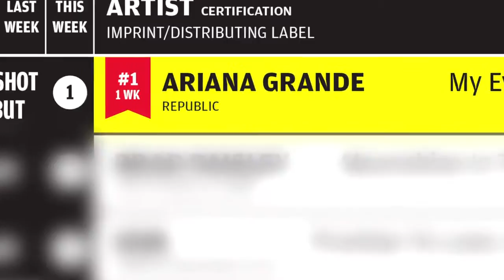Kia’s One to Watch Who is Scooter Braun 2015 Billboard Music